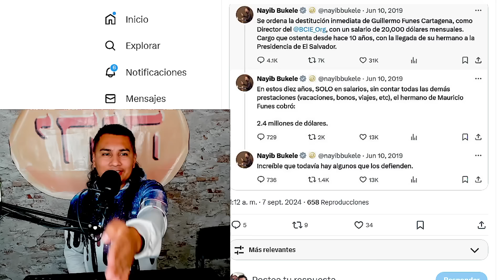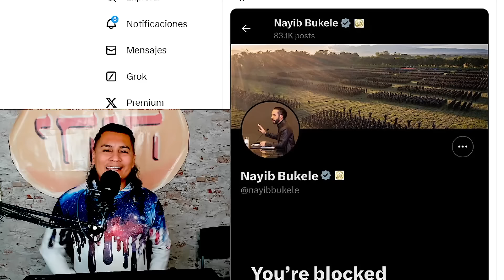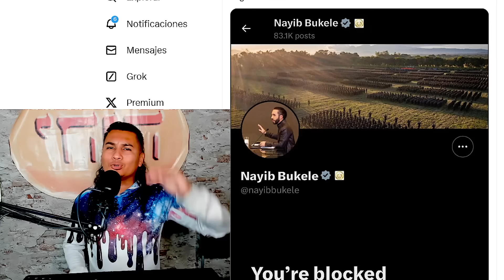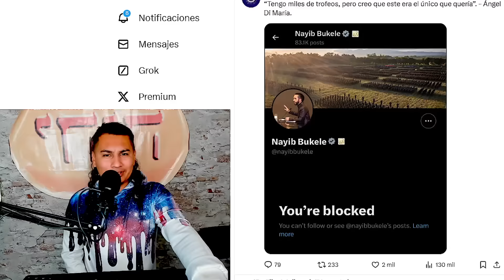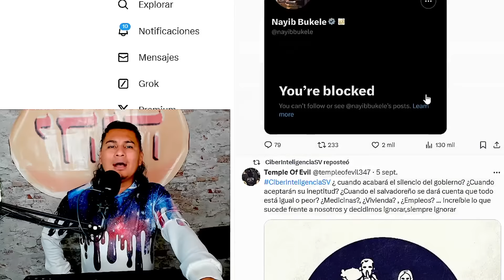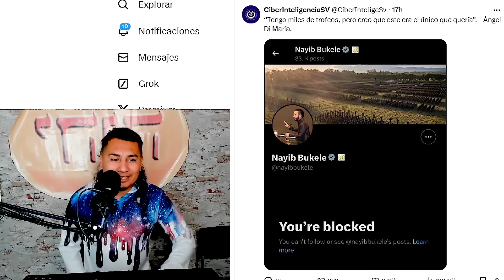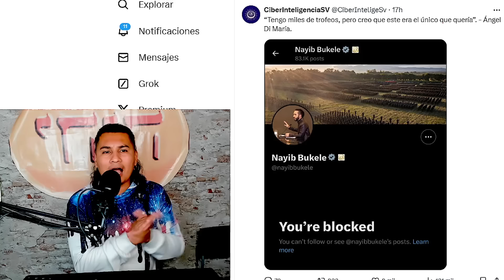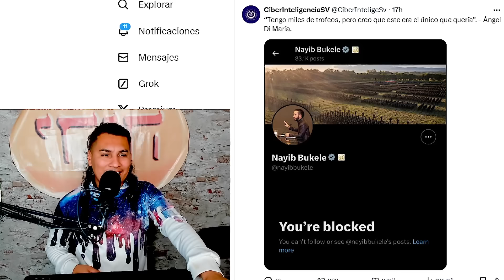HACKERS LE DECLARAN LA GUERRA A NAYIB! Y BUKELE LOS BLOQUEA EN TUITER!